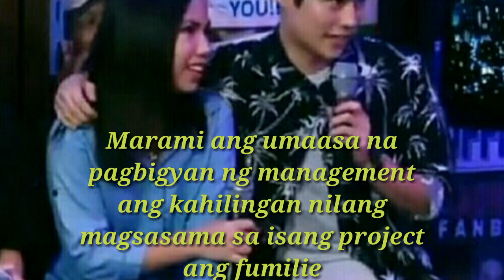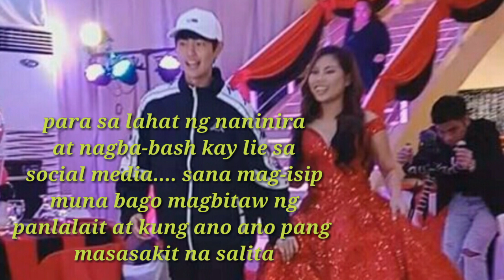FUMILIE BAKIT MARAMING TAGAHANGA???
This is a showbiz vlog!